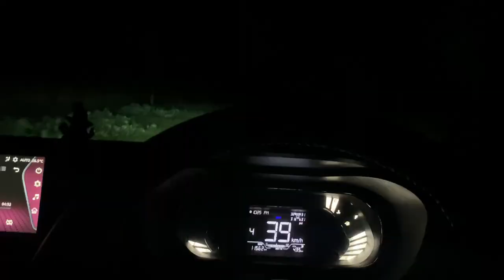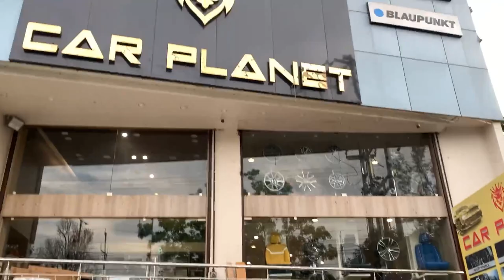22 Inch Alloy 😱 DashCAM LED Genome Headlights installed 😍 Price কিমান??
22 Inch Alloy 😱 DashCAM LED Genome Headlights installed 😍 Price কিমান??
Best modification showroom
In Guwahati
Viral videos
Car Planet

Location  - Car PLAnet, Near Hotel Lily, Sixmile, Guwahati, Assam

New videos
Kaushik’s friends vlogs
Best Modified Cars
Second Hand  Showroom In  Assam
Second Hand Car Showroom in Assam
Guwahati second  hand bike dealer
Second  hand car dealer in Guwahati
Assam
New cars
Hyundai venue 2022 facelift

Redmi note 10 buying link amazon-

Boat wireless bluetooth headset buying link amazon-

Best Kurti buy from amazon-

Motovlogging kit-

SOCIAL
Device used-Iphone XR , Gopro Hero 8

Software used-Premiere Pro, Filmora
VN video Editor